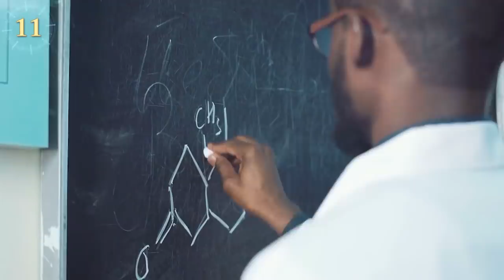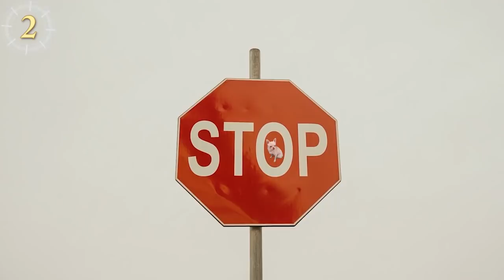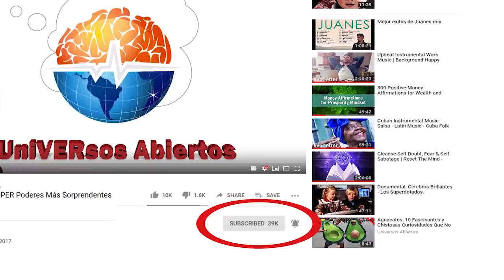Los ANIMALS Más Inteligentes Del Mundo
Inteligencia animal. Desde pequeños nos enseñan que el ser humano es el animal más inteligente y ningún otro se le compara, pero numerosos estudios han demostrado que hay muchas especies de animales que son más inteligentes de lo que nadie pensaba, llegando a tener una inteligencia casi humana. Estas increíbles criaturas han pasado por una evolución de la inteligencia que ha resultado en animales con superpoderes fabulosos ¿Qué pensarías si te digo que hay animales que son más inteligentes que nosotros?  ¿Seguirías creyendo que somos los seres superiores en la tierra? Aventúrate a conocer los animales más inteligentes del mundo.
- Los Pájaros de la ciudad

Las palomas, loros, periquitos y demás pájaros que ves volando por tu ciudad son mucho más inteligentes de lo que piensas. Aunque la urbanización puede ser perjudicial para muchos animales, se ha encontrado que los pájaros que viven en la ciudad han evolucionado de tal manera que se han vuelto más inteligentes que los que viven en el campo.

- Las colonias de hormigas
Una sola hormiga muestra pocas señales de inteligencia, pero como colonia las hormigas se vuelven mucho más brillantes e inteligentes de lo que nadie hubiera pensado.
- El gato

Esta característica felina no refleja falta de inteligencia, sino apatía de una criatura semi-domesticada, pero esto no impide que los amemos.

- El Mono Capuchino

El mono capuchino es capaz de reconocer tratos injustos tal y como los seres humanos. En un experimento, dos monos capuchinos serían premiados con comida si le entregaban una roca a un humano. A un mono se le entregó un pedazo de pepino mientras que al otro una deliciosa uva. El mono que recibió el pepino fue capaz de notar la diferencia y luego de otro intento de obtener una uva y recibir solo el pedazo de pepino a cambio, este se descontroló como si fuera un niño pequeño haciendo un berrinche. Esta es una señal clara de inteligencia en los monos y una característica que surgió a partir de la evolución.

- El Cuervo

- El Micelio
El Micelio tiene la capacidad de aprender de las variaciones del ambiente y adaptarse a estas cambiando sus patrones de crecimiento. Muchos científicos afirman que esta capacidad de aprendizaje y resolución de problemas es un signo clave de inteligencia en este organismo. Además ¿Sabías que los expertos también afirman que las personas pueden comunicarse directamente con el Micelio? ¿Te gustaría intentar comunicarte con hongos?

- El Pulpo
El pulpo es tan inteligente como algunos mamíferos, pero tiene la edad a su favor siendo 230 millones de años más viejo que estos, bueno, su especie en la tierra. Se ha observado que los pulpos juegan como lo hacen los mamíferos y pueden utilizar herramientas, gracias a que tienen en sus tentáculos la capacidad de agarrar objetos y manejarlos con destreza, además de tener distintas personalidades tal como los humanos ¿Crees que estas criaturas tengan una inteligencia casi humana?

- Las Abejas

Las abejas cuentan con una estructura social muy compleja que les permite mantener la colmena fuerte y productiva. Son uno de los sistemas más perfectos que tiene la naturaleza. Siendo así, ¿No te gustaría saber que pasaría si las abejas pudieran emborracharse? ¿Afectaría esto la productividad de la colmena?

- El Elefante

Los animales en su mayoría son motivados por el instinto de supervivencia y no poseen las mismas capacidades emocionales que los seres humanos. Pero existen animales que tienen una inteligencia emocional mucho más compleja de lo que nos imaginábamos.

- El Cerdo

los cerdos en verdad pueden jugar videojuegos desarrollados para ellos y aman pasar horas haciéndolo. ¡Pueden jugar incluso contra humanos!
¿Aun piensas que este animal tan inteligente es solo delicioso?

- Loros Kea